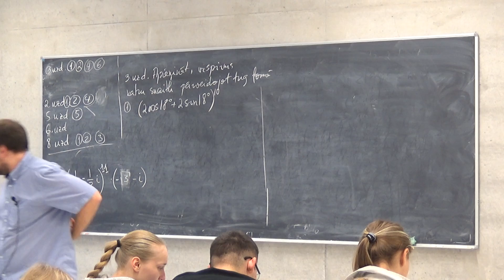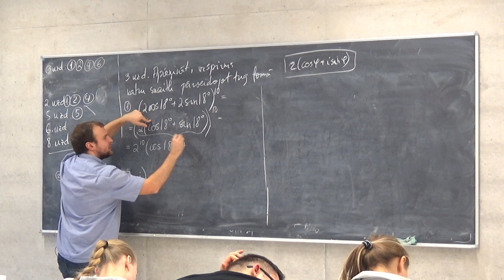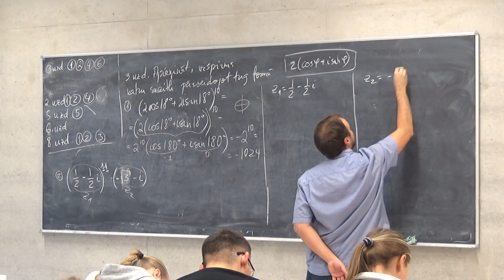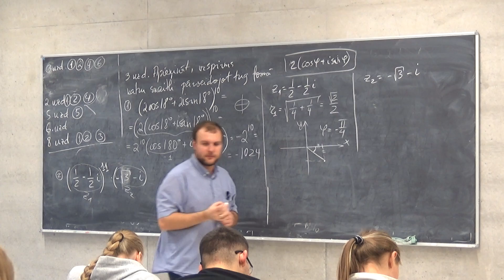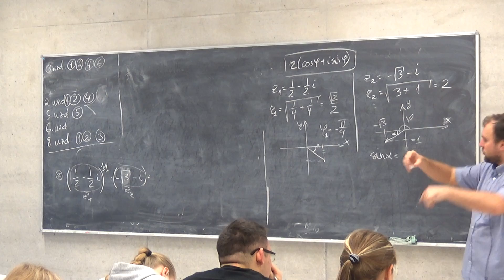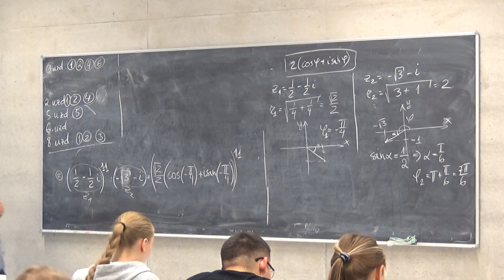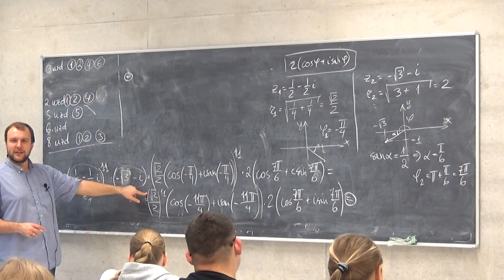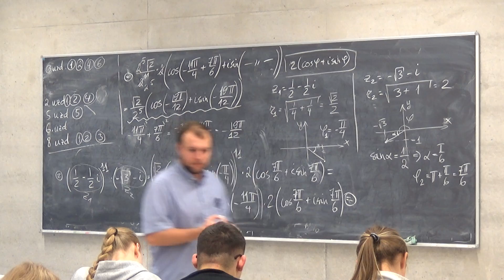Algebra I (praktiskie darbi), 9. nodarbība, 9_4